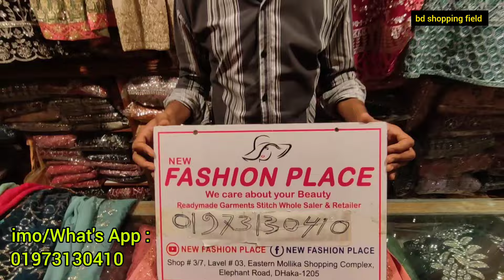অল ওভার গর্জিয়াস কাজের রেডিমেড থ্রি পিস | most demanding three piece collection